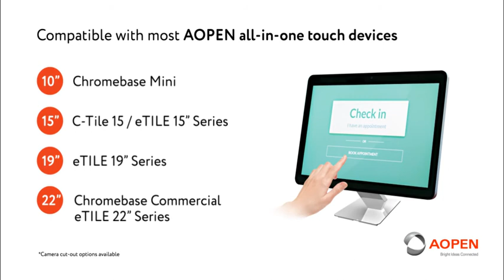Kastus antimicrobial protection screen on AOPEN hardware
The Kastus antimicrobial protection screen is effective against the human coronavirus on glass surfaces. It was verified by a leading global testing laboratory and tested in accordance. AOPEN devices of 10, 15, 19 and 22'' are compliant. The films are now available at AOPEN!